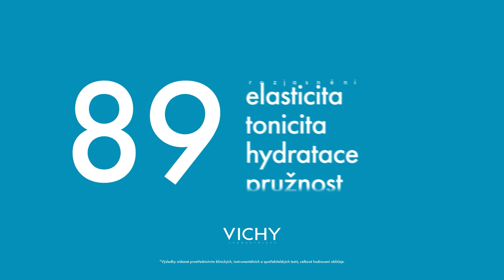Booster Minéral 89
Cítíš, že by tvoje pleť snesla o kapku víc hydratace? Vyzkoušej lehký gelový Booster Minéral 89 plný posilujících minerálů a kyseliny hyaluronové, který zvyšuje odolnost ochranné bariéry pokožky a intenzivně ji hydratuje. A sedí i citlivé pleti.